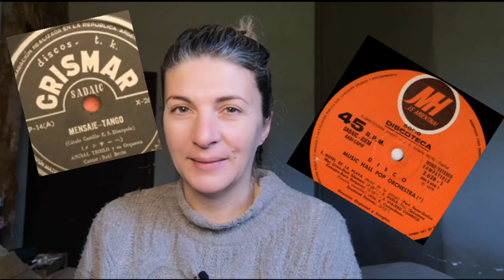STORIA DEL TANGO. CAPITOLO 19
Breve storia del tango in pillole, basata principalmente sul Libro "Nueva historia del tango di Hector Benedetti" e su altri testi.

CAPITOLO DICIANNOVE:
Anni 50.

Per scopi puramente organizzativi e con date e nomi solo approssimativi, il Museo del Tango, gestito dall'Academia Nacional del Tango de la República Argentina, distingue le seguenti fasi e sottofasi del tango:
Origini del tango (prima del 1895)
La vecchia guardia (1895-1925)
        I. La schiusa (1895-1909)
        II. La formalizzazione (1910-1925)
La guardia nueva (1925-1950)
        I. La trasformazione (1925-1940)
        II. Il Quaranta: l'esaltazione "Epoca D'oro" (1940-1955)
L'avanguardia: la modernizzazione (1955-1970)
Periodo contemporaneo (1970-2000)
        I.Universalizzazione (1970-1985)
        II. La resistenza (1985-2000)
Periodo attuale (dal 2000 in poi)

ORCHESTRE FONDO:

ANIBAL TROILO.
HÉCTOR VARELA.